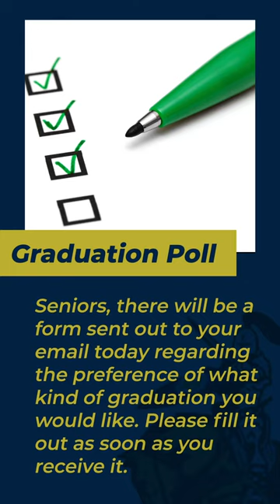The Daily Charge April 8, 2021